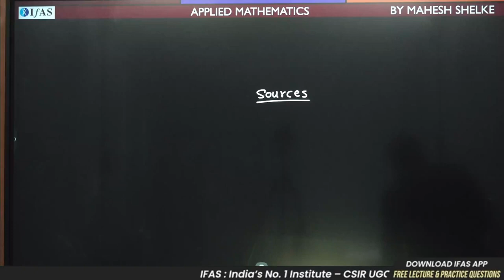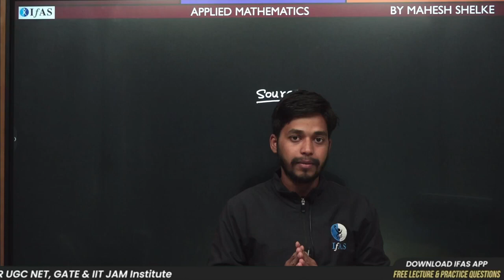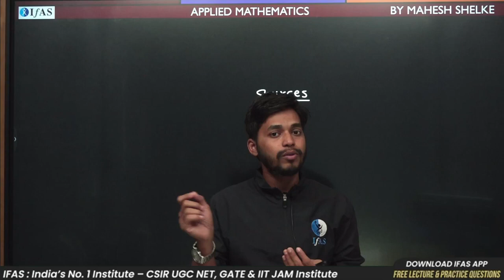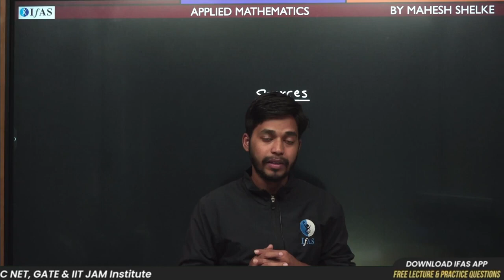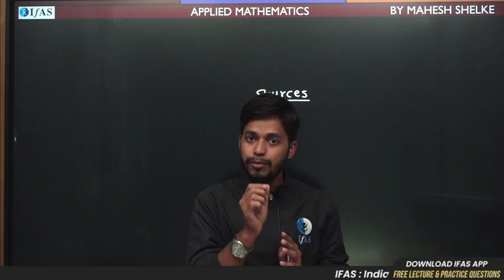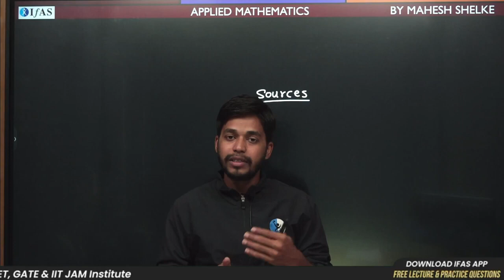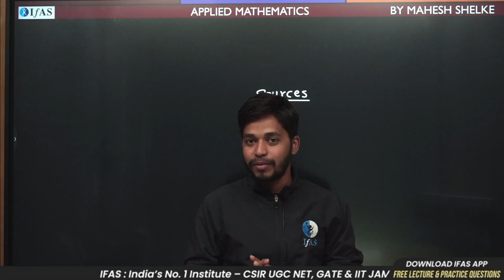5 Mistakes To Avoid While Preparing The CSIR Net Exam | IFAS